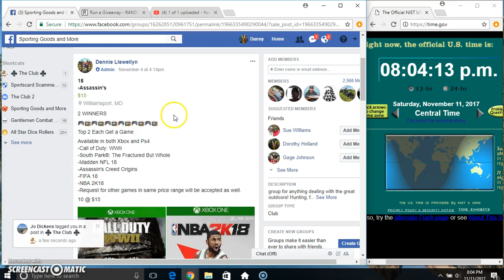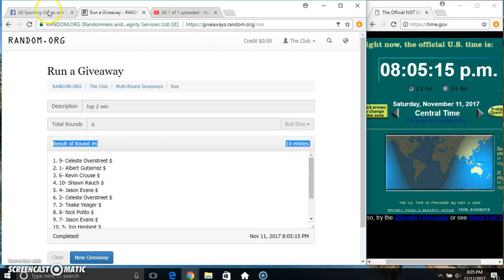top 2 win